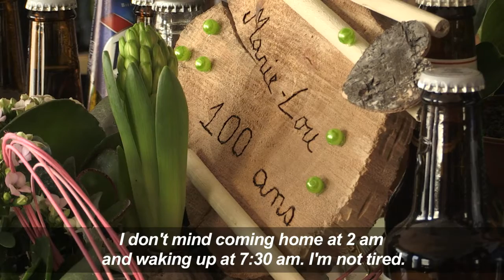Meet Marie-Lou, a 100-year-old bar owner in France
She may be 100 years old, but Marie-Louise Wirth still mans her own bar in Isbergues, in northern France, where she started working when she was just 14. Her secret? Eating "a lot of spicy food" and going out dancing until 2 a.m.